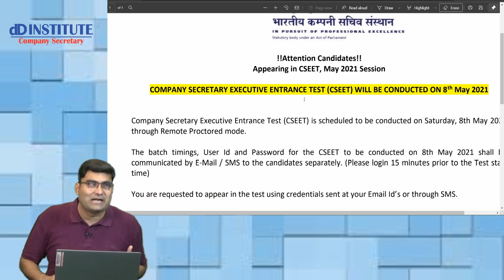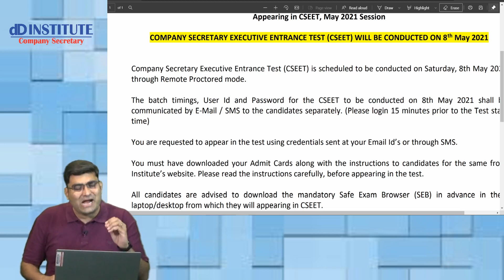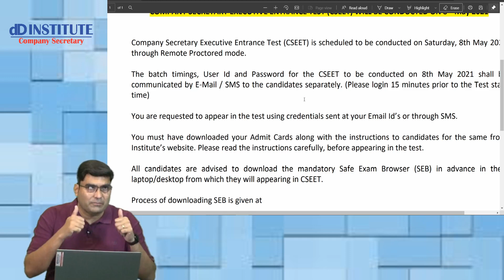CSEET IMPORTANT ANNOUNCEMENT FOR MAY EXAMS 2021